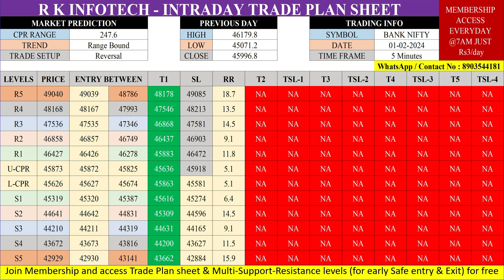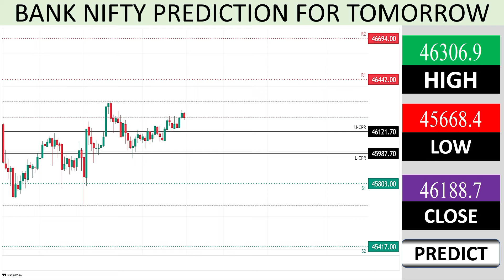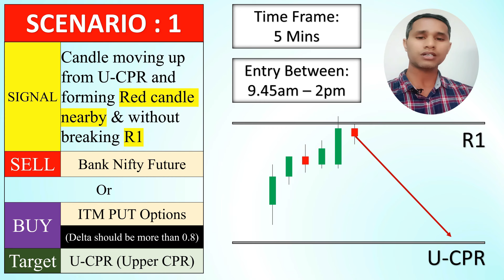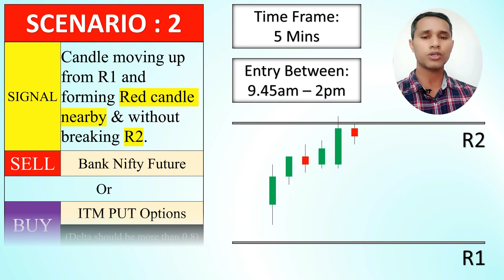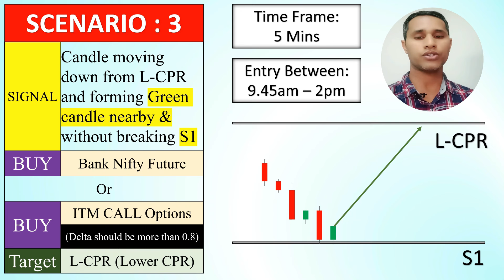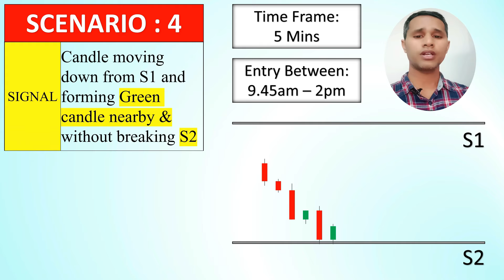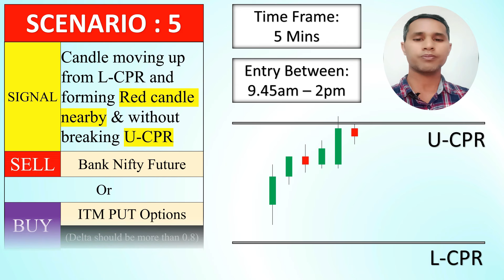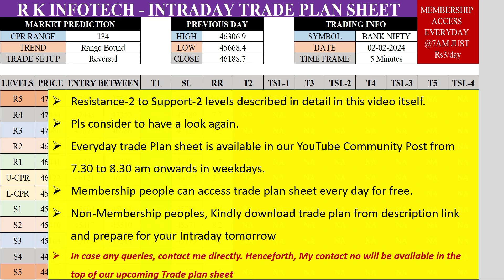BANK NIFTY TOMORROW PREDICTION TAMIL | Bank Nifty Prediction for Tomorrow Tamil - FEBRUARY 2